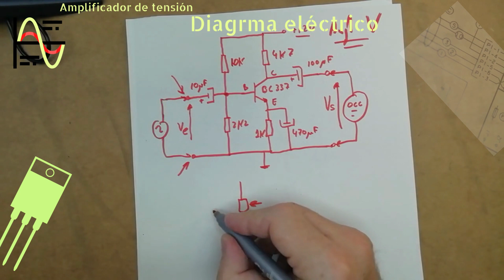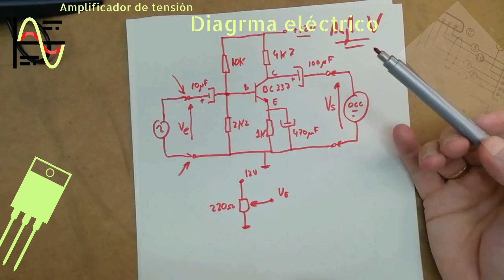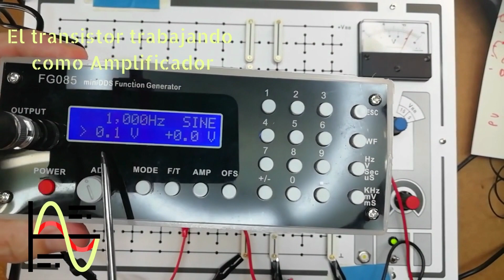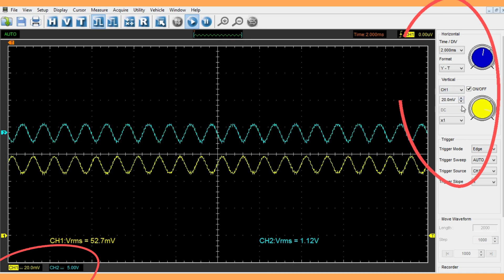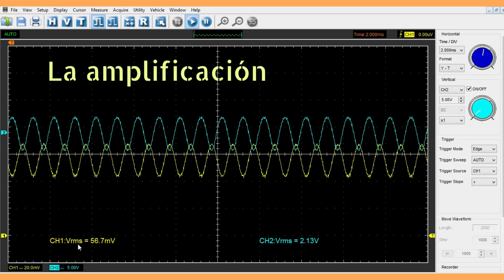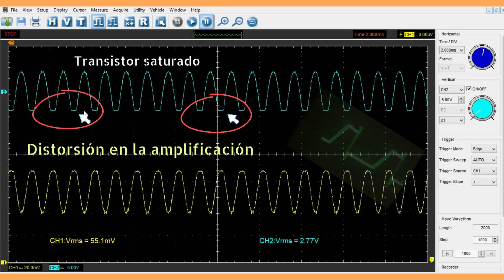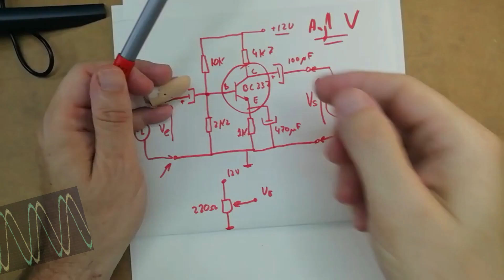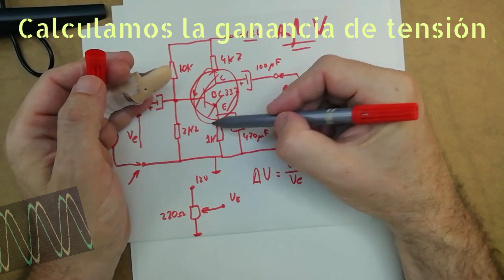Ganancia de tensión del transistor. Medidas y cálculos. Aplicaciones en el automóvil.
El transistor es un dispositivo semiconductor empleado en electrónica. Los múltiples dispositivos electrónicos instalados en el automóvil hacen uso de él. En este vídeo hacemos una introducción al funcionamiento del transistor en la "región activa". Calculamos la ganancia de tensión y nombramos ejemplos de utilización en el vehículo. El montaje es una práctica ha realizar en el taller de electromecánica, la cual nos ayudará a comprender el funcionamiento del transistor.

¿Cómo se calcula la ganancia de tensión?
Ganancia de tensión (∆ V)
La ganancia de tensión se obtiene del cociente de la tensión en la salida (tensión colector emisor) entre la tensión de la entrada. (tensión base emisor)
Ejemplo: Si un amplificador tiene una entrada de 0.1 Vpp (voltios pico-pico) y una salida de 10 Vpp, la ganancia de tensión será: ∆V = 10 Vpp / 0.1 Vpp = 100.

Marca temporal:
00:00 La polarización del transistor en la "región activa" practica con el transistor en el automóvil.
00:55 Circuito eléctrico a montar para calcular, medir la ganancia de tensión.
02:05 Utilidades de los capacitor como medir un capacitor con un multimetro.
04:04 Tensiones y corrientes de polarización del transistor.
05:20 El transistor trabajando para amplificador tensión.
06:00 Estudio de las tensiones amplificadas por el transistor mediante osciloscopio.
07:43 El transistor recortando, distorsionando. Trabajando en la región de saturación.
08:48 El desfase de 180º provocado por el transistor polarizado en Emisor Común.
09:35 Cálculo de la ganancia de tensión del transistor.